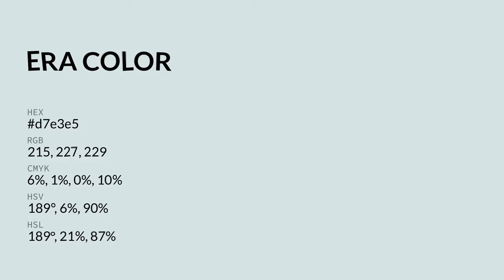Era color d7e3e5 hex color - Green color - Warm color d7e3e5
What color is Era ? d7e3e5 hex color - Green color - Warm color d7e3e5

Hex d7e3e5 Color Code is also known as Era color.